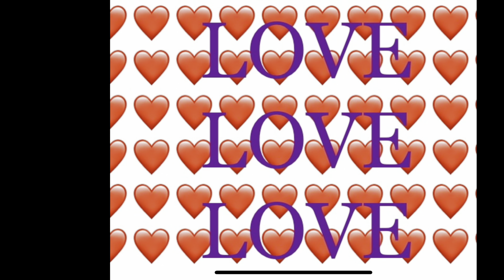to all my babies - 1 poem twice 27# - throwback poems 1#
just a girl reading some original poetry
poem- poem of the day 11/5/20 - to all my babies - throwback poems 1#
by- Addilynne Lastname
(she / her pronouns)

potd 11/5/20 - to all my babies
addilynne lastname

((a self
portrait

of
this girl

through the
making
of

a list of
animals I've
had))

—to all my babies—

all of my
babies
over the
years

hank
puppy
Alaskan
malumute

to ride as
a
horse

as a baby

hamster puppy
I don't
remember
your name
we didn't
mesh baby but
I loved you
and your crazy
monkey bars
climbing

more energy than anyone
in such a tiny
package

brownie
baby
girl
my first daughter
my first guinea pig
the original

mommy misses you
still
8 years after
your presence

always happy
and cuddly

you are emotionally
why I
graduated high
school
and

I'm thankful for
and that

reptiles-
leopard gecko
fat tailed gecko
cornsnake danger
noodle
and the scary
tokay geckos

fostering
gives fun
memories

truly

oreo
my son
my second
piggy
mommy misses you
more than almost
anything

my one true
piggy familiar

my best baby boy

you carried me
for so long
through so
much

i still cry mostly
for you

I love
so much

hell baby girl
 beautiful budgie
birdie baby
girl

you used to sing
to
mommy

everyday

I have so many songs which
you sang with me on
in the background
I miss that

your sweet little
chirps

like sunshine hitting
my skin

in those chirps
everything was
right with the world

I miss you girl
but I still sing to your
memory

sprinkles
fudge
baby boy rat
puppers

so much attitude
in such little
packages

cuter than almost
anything

and so smart

sprinkles you
always

took care

of scaried
little
plump
fudge

and taught me so much

fudge
mommy loves you
even when you're
scared

my ex killed
you both

I tried to
stop her

and I still
love you both
so much

rats babies

even though you're gone

I always think about how
smart and snarky
you both were

in more comfortable
moments

hazel
my dog
mine

my first one

mommy loves you
so much

the most
intuitive
being I've
ever
met

the best puppers
my baby boy
my son

we were a
girl
and her dog

taking on
the world

as both a service
dog
and one of my
spiritual and
physical protectors

you alone were my family
for so
long

I failed you

but I know you're doing better
in your new home
and I hope
your family now
loves you

with
everything

like I always
have

and will
forever

and finally
to now
my daughter

my beautiful
gorgeous
baby girl
peanut

the smartest
piggy in the
universe

and a complete
intuit

but
not at the
expense of

your
wants
and interests

so so smart
stunning
and cuter than any of your piggy
siblings

if I
can admit
that

but not as
afftionate

you're a smart girl
like mommy

cuddles are for
a time and then

learning is amazing
even
better

almost a true
familiar

but definitely a
presence of

intrigued love
and
unconditional
support

mommy loves you
so much

and you hold your
place in my heart

you're my
baby now

and that's good
with me